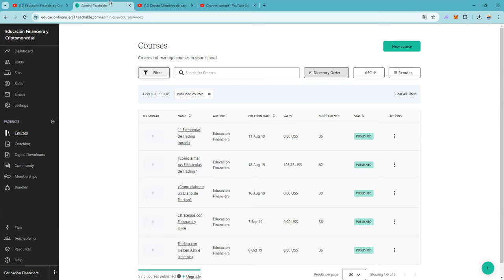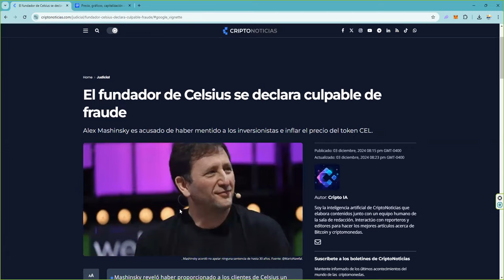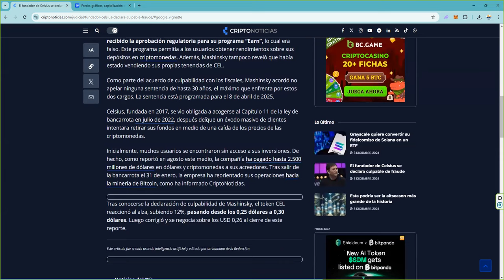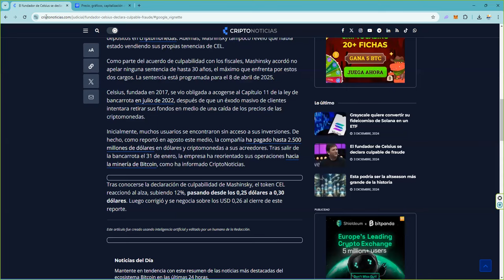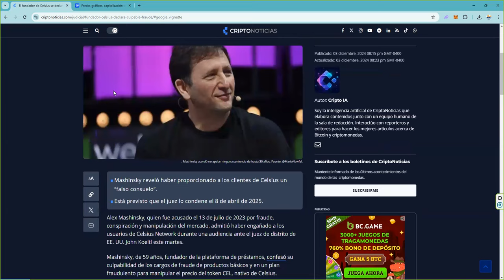Esta criptomoneda refleja lo que va a pasar en los proximos meses 👉 demasiado real